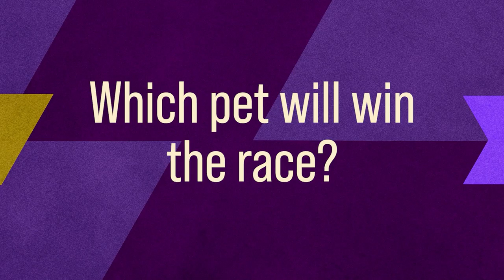Sneak Peek: Interspecies Race | WORLD PET GAMES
Check out the Interspecies Race contestants for the World Pet Games, who do you think will walk away with the gold medal? The pig, the goat, the miniature cow, or the miniature horse?

Pet owners will showcase just how skilled their furry friends are in five outrageous events including an Interspecies Race and Dunk Off, a Cat Obstacle Course, an Extreme Dog Catch and a Dog High Jump. In each competition, there will be a medal ceremony to see who will bring home the Gold, Silver and Bronze medals. The Gold medal winner from each event will also receive a donation to an animal charity made in their honor.